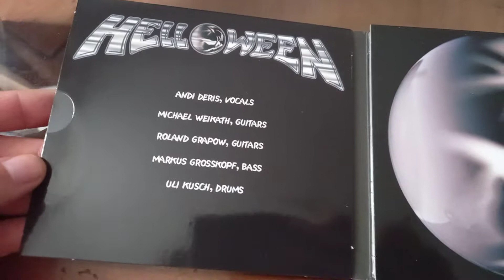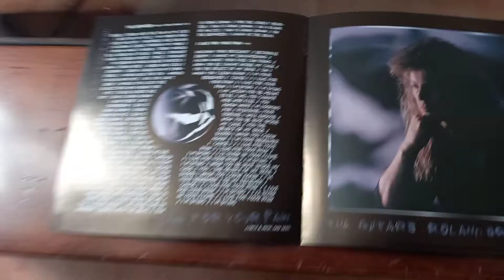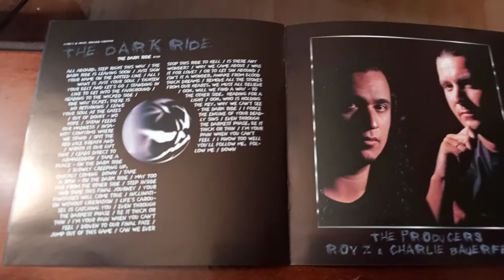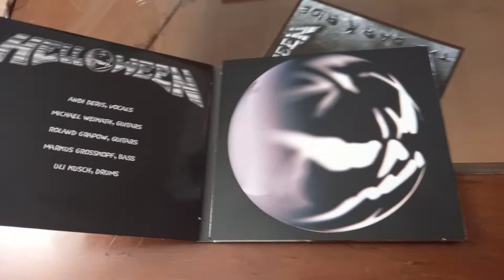Helloween - the dark ride special edition Unboxing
Comencé hace poco a coleccionar los discos que más me llaman la atención de Helloween y dentro de ellos uno que no pude encontrar en las tiendas físicas de mi ciudad o cerca es este, The Dark Ride, aún conservo mi copia pirata de la época, grabada por un amigo y decidí que es uno de los esenciales a tener, gracias a Amazon lo recibí confirme, sano y Salvo.